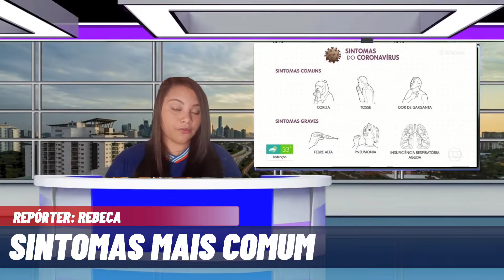Covid-19: Juntos venceremos esse mal - INFORMAÇOES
TRABALHO REALIZADO PELOS ALUNOS DO 2o ANO A VESPERTINO DO ENSINO MÉDIO DO COLÉGIO ESTADUAL FRED GEDEON - FLORESTA AZUL
Atividades Curriculares Complementares do Tipo:  Projetos Estruturantes, com o Tema:  Retratos da Pandemia COVID-19 no Brasil e no mundo: “Um mundo em quarentena busca formas de convívio social: possíveis comportamentos, respeito aos protocolos e convivência de um “Novo Normal” - Covid-19: Juntos venceremos esse mal